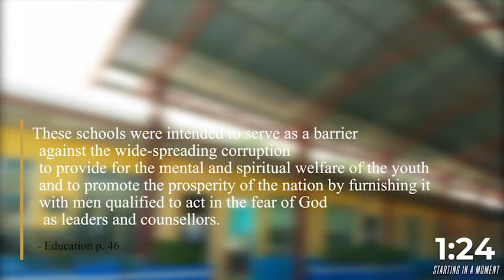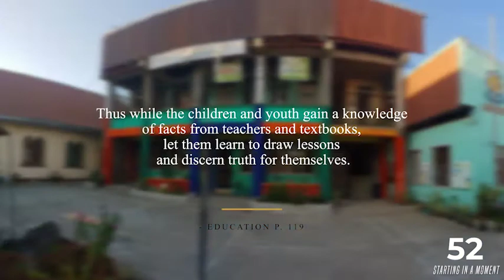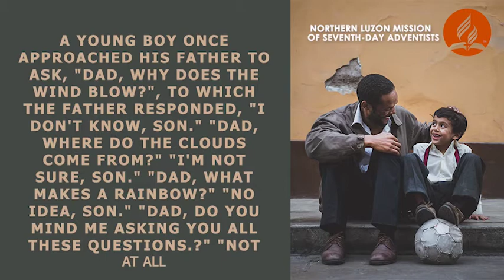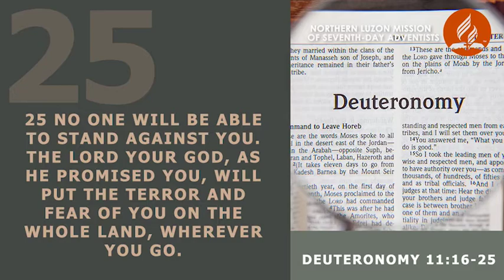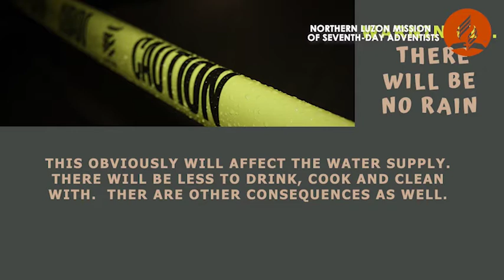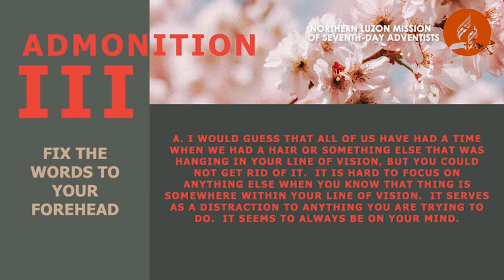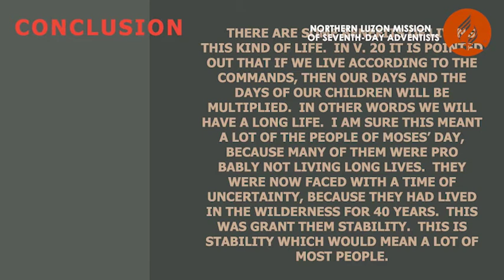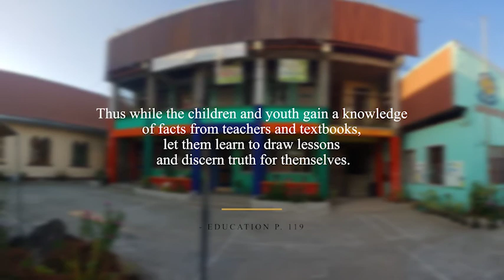NURTURING FAITH THROUGH ADVENTIST EDUCATION|NLM-WIDE VIRTUAL EDUCATION SABBATH|Pr. Nestor C. Rilloma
NURTURING FAITH THROUGH ADVENTIST EDUCATION
NLM-Wide Virtual Education Sabbath

Speaker: Pr. Nestor C. Rilloma,
President, Northeast Luzon Adventist College